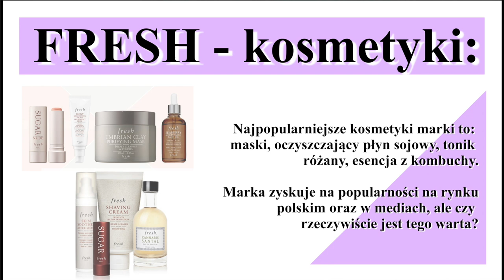KOSMETYKI FRESH - CZY WARTO⁉️ CO KUPIĆ⁉️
Poznałam markę Fresh kilka lat temu, przetestowałam różne kosmetyki i dziś podzielę się z Wami moją opinią na jej temat. Zapraszam do oglądania.